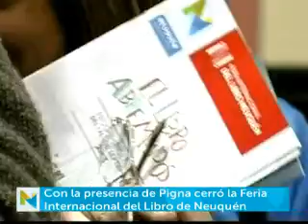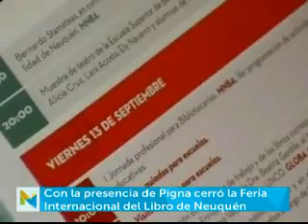Horacio "Pechi" Quiroga - Felipe Pigna cerró la 1º Feria del Libro de la ciudad de Neuquén.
El historiador brindó una conferencia en el auditorio del MNBA. Cerca de 25 mil personas pasaron por la feria en esta primera edición.